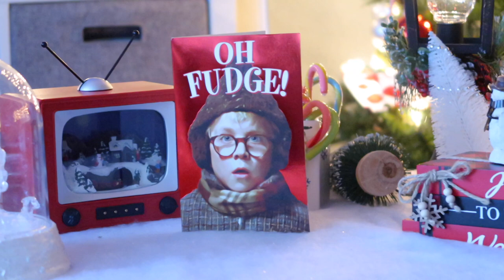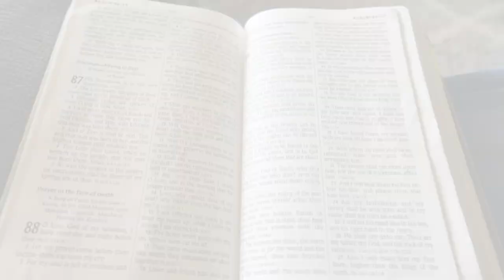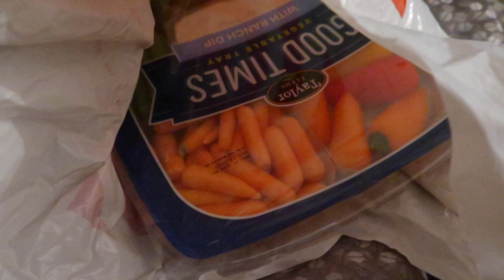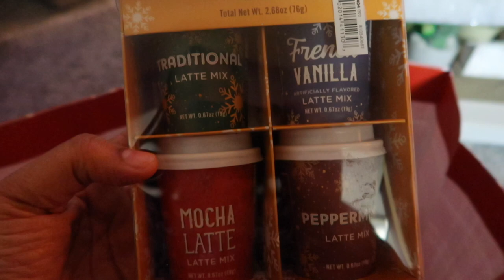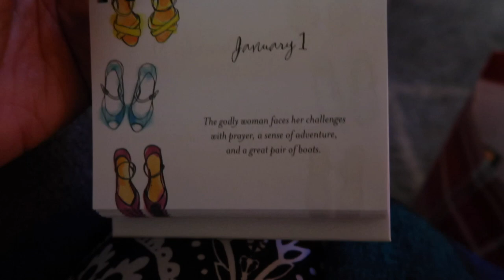SHE GOT A CAR